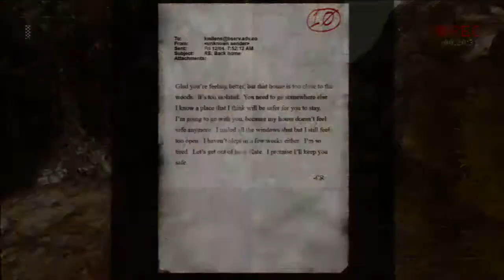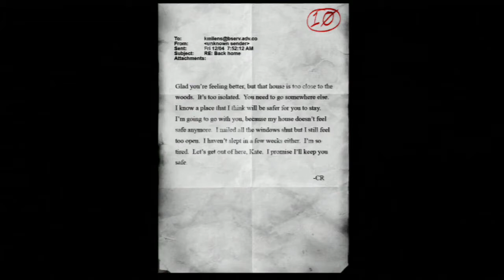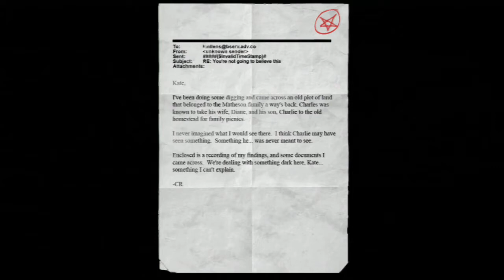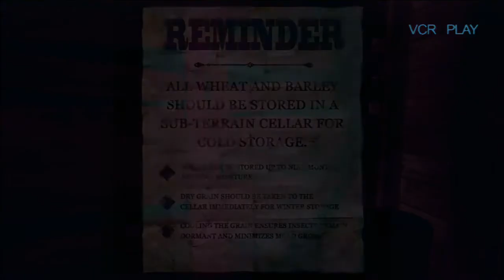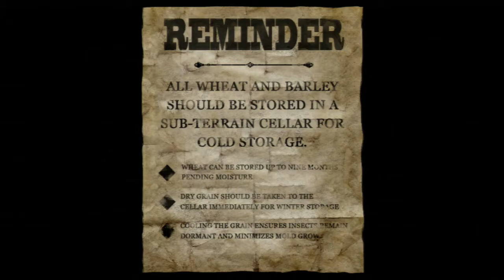Let's Play Slender: The Arrival ► Part 4 (Xbox 360) | FARM HANDS HAVE TEETH